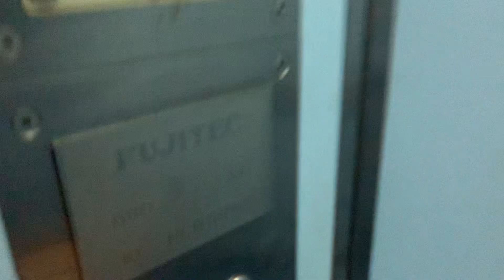Fujitec lift at Block 172A Toa Payoh